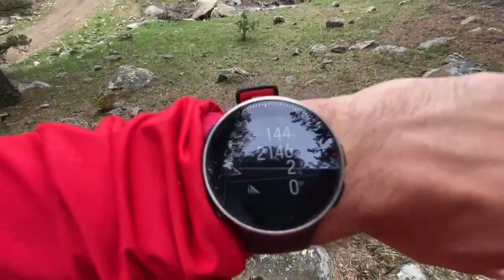Ardahan Yalnızçam Yürüyüşü - Doğada Ardahan Yürüyüşü Başlıyor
Doğada Ardahan Yürüyüşü Başlıyor projesi kapsamında Ardahan'ın doğal güzelliklerinden Yalnızçam Kayak Merkezi Uğurlu Dağı rotasında eğlenceli bir yürüyüş gerçekleştirdik.